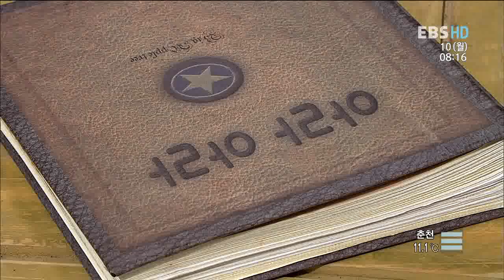딩동댕 유치원 - Ding Dong Dang Kindergarten_아빠에게 많은 건?_#003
EBS 딩동댕 유치원, Ding Dong Dang Kindergarten, 아빠에게 많은 건?,20111010

아빠의 수염이 따갑다는 것을 알게 되면서
남자와 여자가 성장하면서 변화하는
신체에 대해 알아본다.

기본 생활습관과 질서, 배려, 협동 등 바른 인성을 키우며 사람과 자연을 존중하고
우리 문화를 이해할 수 있는 TV 속 유치원을 만들어보자는 의미에서
2012년 딩동댕 유치원은 시작되었습니다. 전인 발달이  고루 이루어진 창의적인
인재로 자랄 수 있게 도와주는 딩동댕 유치원은, 2012년 개편된 교육과정인
누리 과정의 5개 영역을 토대로 구성되었으며, 스스로 탐색해보고, 상상하고 유추하는
과정을 유아의 주도적인 놀이 경험을 강조하고자 합니다.